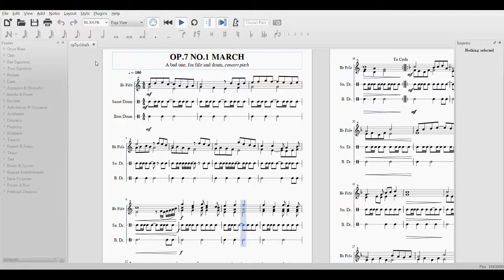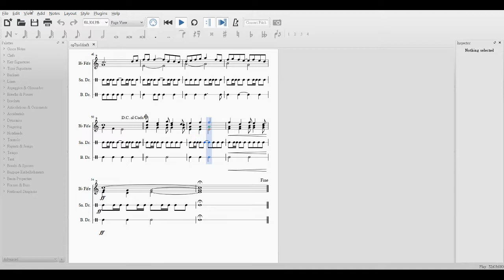Op.7 No.1 March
this is shitty, don't watch